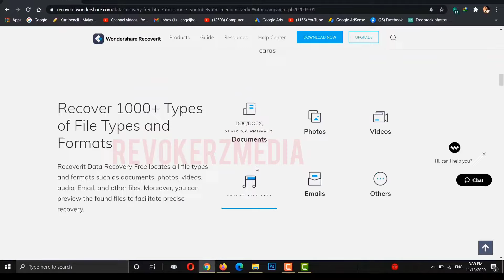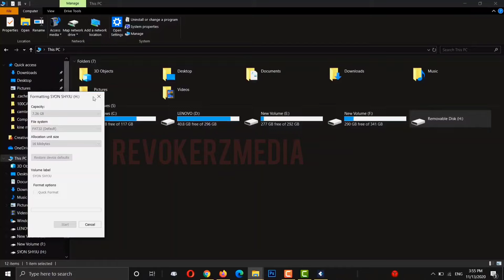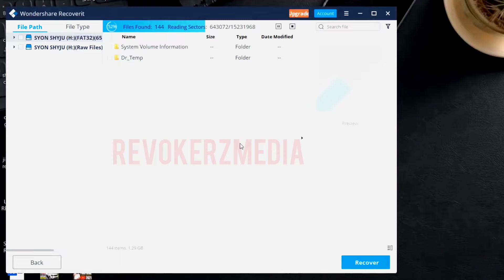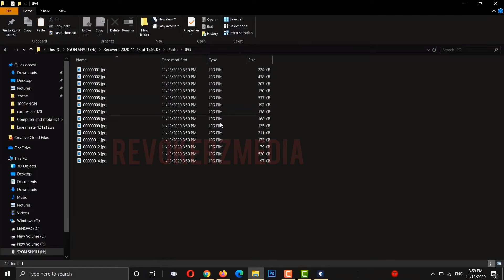How to Recover Deleted Photos and Video From Android mobile and Memery Card Malayalam|Revokerz Media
How to recover videos from android phone malayalam
Delete video recovery Malayalam
How to recover deleted videos from android phone
 Deleted video recovery android malayalam
Deleted video recovery malayalam
How to recover videos
How to backup videos
How to recover photos from Android phone Malayalam
How to recover photos
How to backup videos and photos
 How to recover photos and videos
How to recover photos from sd Card
How to recover photos and videos from sd Card Malayalam
Recover photos and videos memery card Malayalam
Recover photos and videos from pendrive Malayalam

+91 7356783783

Phone used
Samsung A52s5G

mic used
Ubon